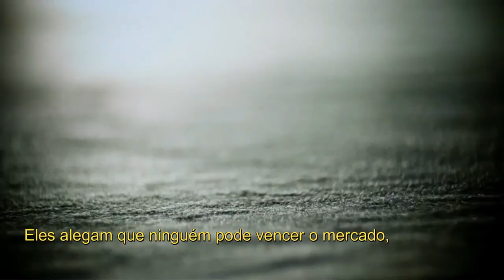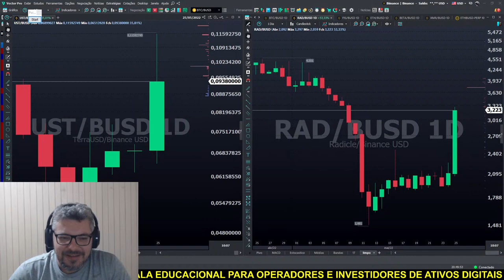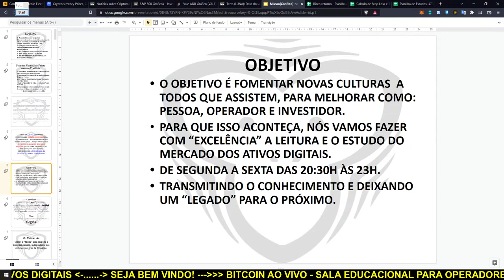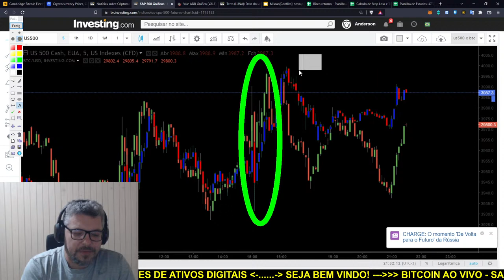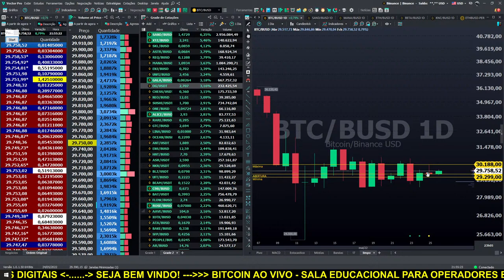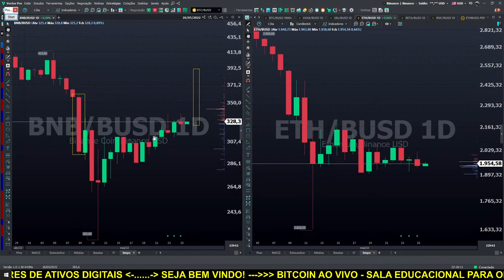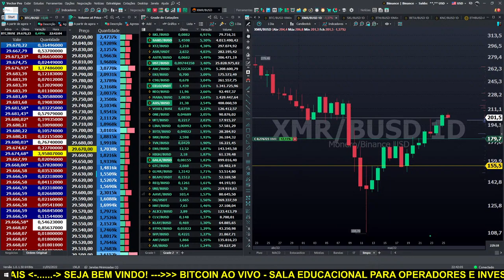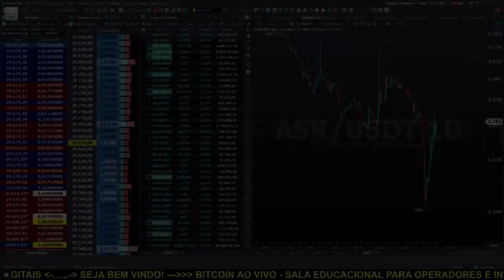LIVE BITCOIN. Operações AO VIVO! Análise Gráfica e Clássica das principais criptomoedas. 25/05/2022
LIVE BITCOIN. Operações AO VIVO! Análise Gráfica e Clássica das principais criptomoedas. BTC,ETH,ADA

Roteiro da LIVE:
Recepção
Apresentação